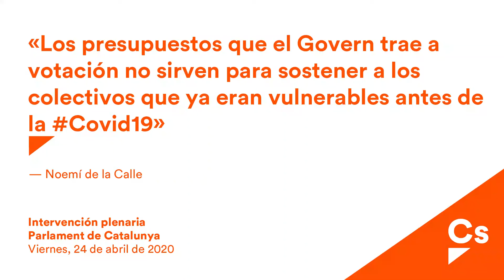Noemí de la Calle. Pregunta al Conseller de Trabajo, Asuntos Sociales y Familias